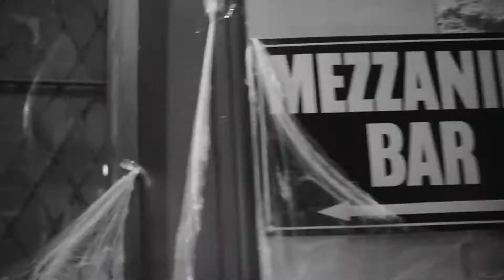Halloween at Frankenstein's 2019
A short video of our Halloween celebrations